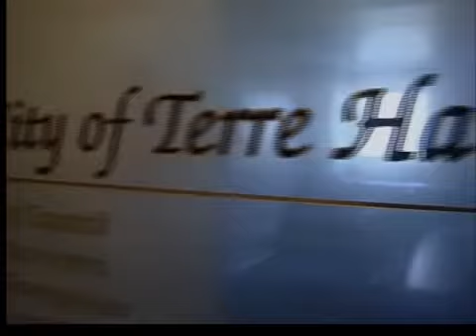Turk Roman resigns